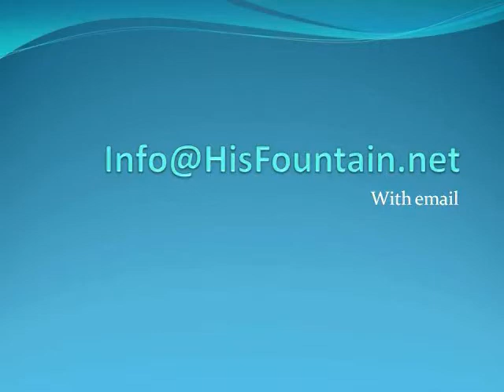Obedience to the Voice of the Lord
Live as children of obedience to God (1 Peter 1:14 AMP). The Lord desires obedience at the heart level. Jesus was obedient to death on the cross. Believers are to follow his example and take up their own crosses, the will of God for their lives. If you are willing and obedient, you will be blessed. Obedience will cause you to see the hand of the Lord move on your behalf. Do what he has called you to do.